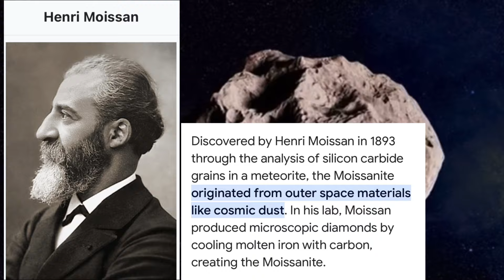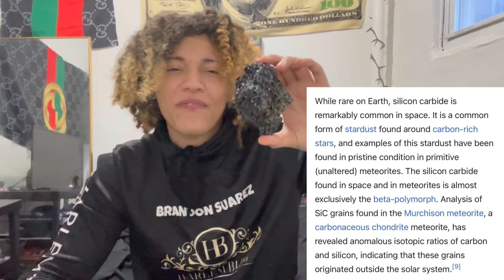THE HISTORY OF MOISSANITE (Silicone Carbide)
Here’s a link to the full video talking about all the facts of silicone carbide:

Here’s a good article for you guys to read about the history of moissanite as well: